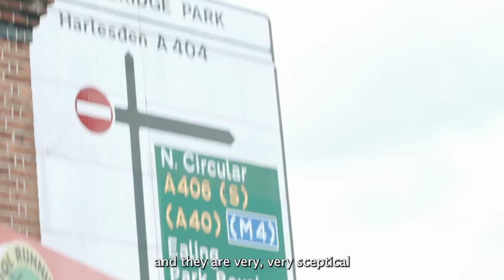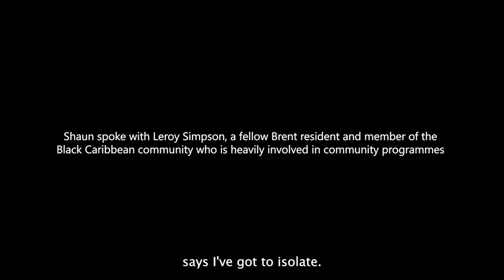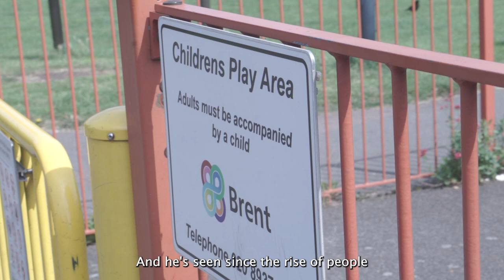Shaun Wallace discusses getting the COVID-19 vaccine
Lifelong Brent resident and star of The Chase, Shaun Wallace, talks about the reasons for vaccine hesitancy among people from his community and speaks to local community leader Leroy Simpson about his experiences and views on the impact of COVID-19.